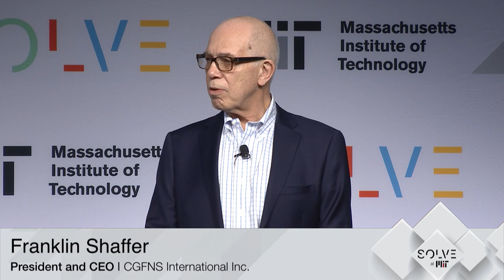Solve at MIT 2019: Franklin Shaffer Delivers Solver Presentation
Franklin Shaffer takes the stage during the plenary, "Investing in Refugees and Immigrant Entrepreneurs" on Thursday, May 9